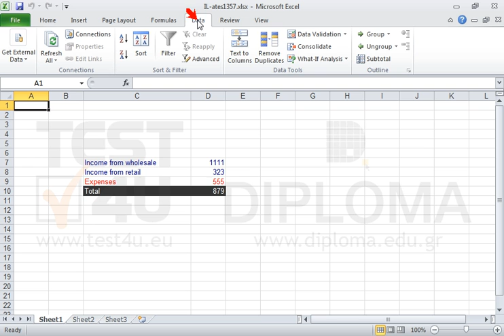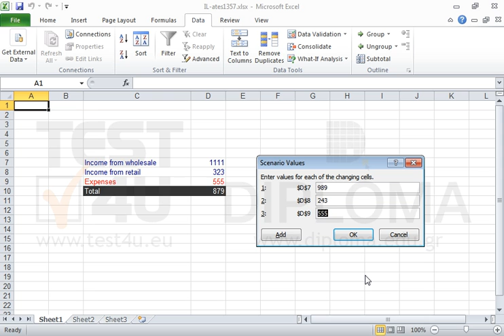Create two scenarios using the following data. The changing cells will be D7:D9. The first one,...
Create two scenarios using the following data. The changing cells will be D7:D9. The first one, named Optimistic, will display:
value 1323 in cell D7
value 543 in cell D8
value 987 in cell D9..
The second, named Pessimistic, will display:
value 989 in cell D7
value 243 in cell D8